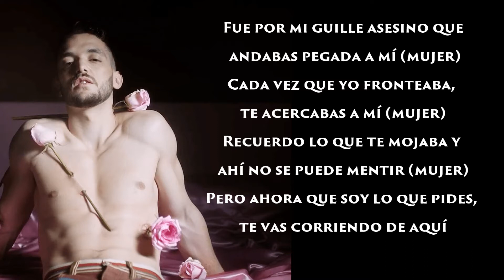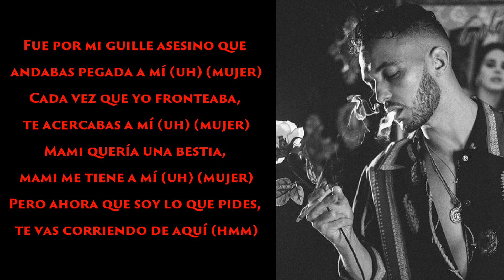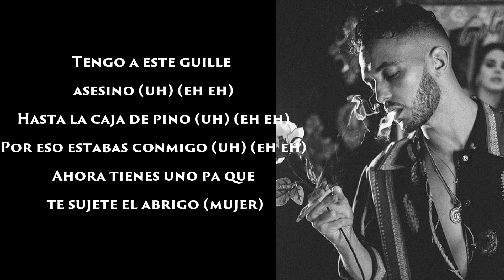C. TANGANA - GUILLE ASESINO - LETRA/LYRICS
Guille Asesino
C. Tangana
Music Download